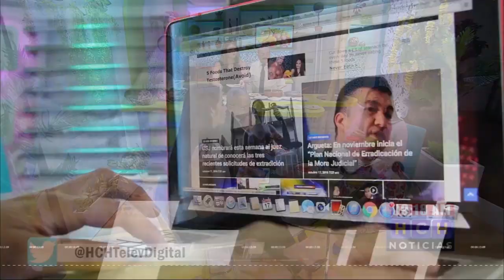Un día como hoy nació HCH, lo que en su momento fue un noticiero, ahora es un medio de comunicación